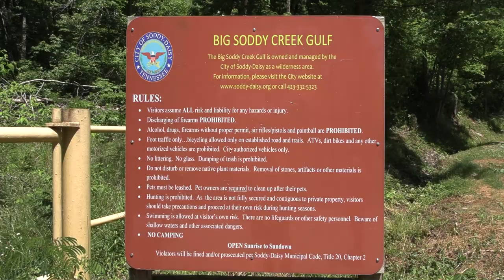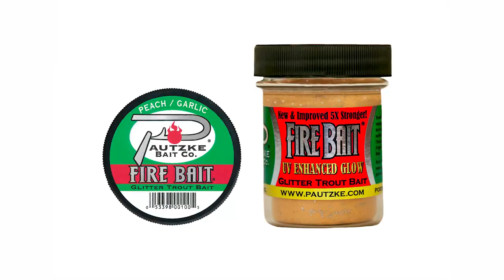Trout Fishing Tennessee's Big Soddy Creek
Only a few miles from Chattanooga, Big Soddy Creek is an excellent place for anglers to target trout. One of the newest additions to the stocking list this fishery boasts excellent public access, top-notch scenery and plenty of catchable rainbows courtesy of the Tennessee Wildlife Resources Agency. Learn where to go and how to catch them today on this episode of Pautzke Outdoors.